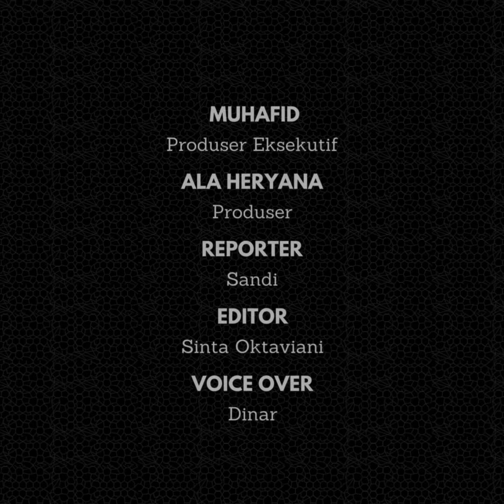Lomba Dayung di Festival Citanduy Banjar Sedot Perhatian Masyarakat, Kapan Jadi Wisatanya?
Promosikan potensi wisata Kota Banjar, pemerintah melalui Dinas Pemuda, Olahraga, dan Pariwisata Kota Banjar, Jawa Barat, menggelar lomba dayung dalam Citanduy Festival, Minggu (25/2/24).

Salah satu lomba dalam festival tersebut yang menyedot perhatian masyarakat adalah lomba dayung dan penyelamatan. Acara tersebut berlangsung di saluran irigasi Dobo, Kelurahan Pataruman, Kecamatan Pataruman.